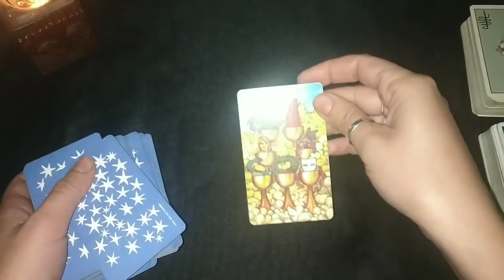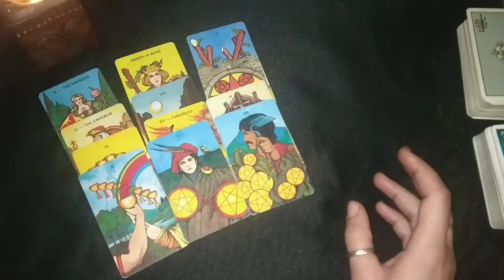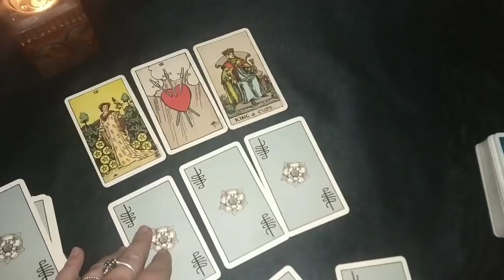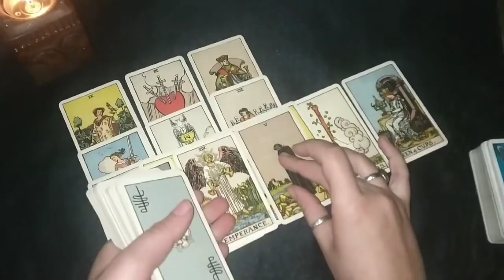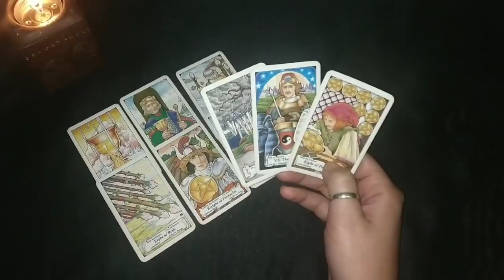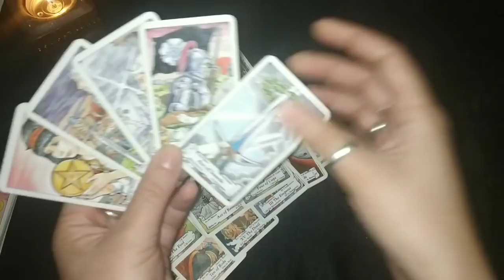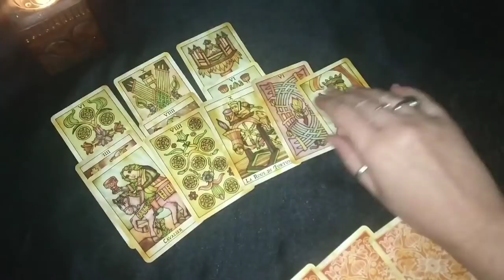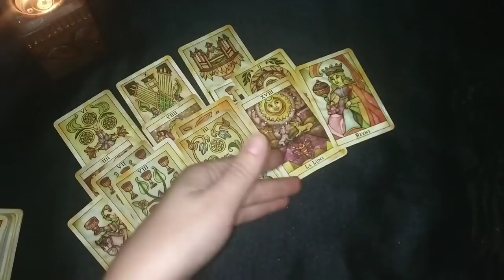"THEIR THOUGHTS/FEELINGS/INTENTIONS TOWARD YOU NOW!" - TAROT READING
CHOICE 1 - 00:52
CHOICE 2 - 7:25
CHOICE 3 - 16:40
CHOICE 4 - 24:35

DECKS USED:

1) "MORGAN GREER TAROT IN A TIN"
2) "CENTENNIAL RIDER WAITE IN A TIN"
3) "HANSON ROBERTS MINI DECK"
4) "TAROT DE MARIA CELIA IN A TIN"